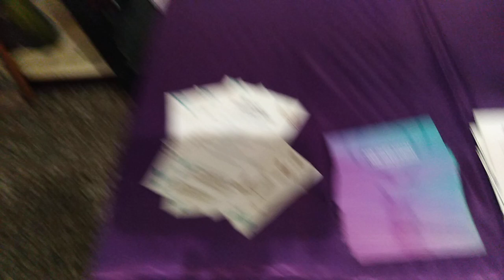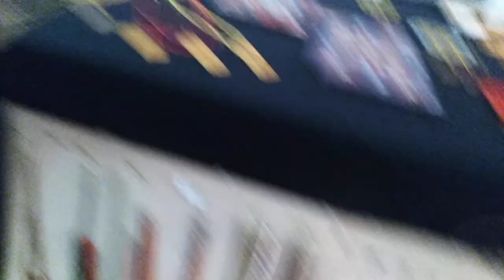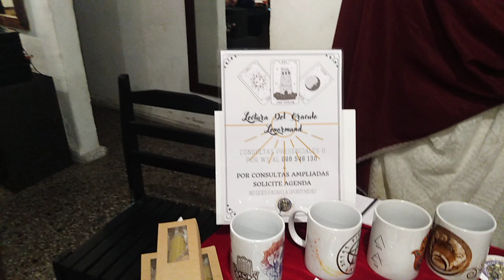Recorrido por Feria Mistica 2 con amigos tocando en vivo /diciembre 2022